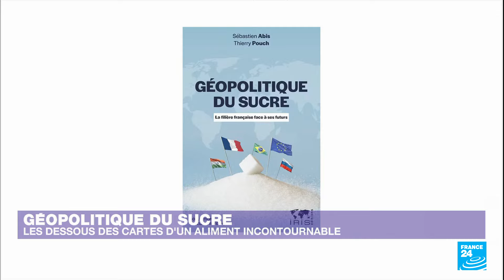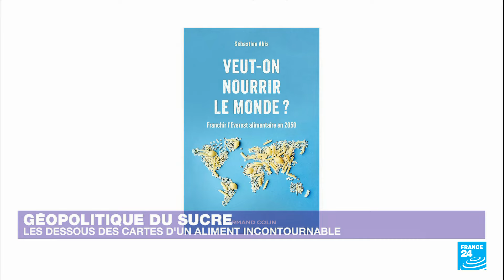Géopolitique du sucre : l'Europe face au réarmement agricole du monde • FRANCE 24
Face à la concurrence du Brésil, de l'Inde ou de la Russie, la production de sucre soulève d'âpres débats en Europe. Quelles stratégies devrait adopter la filière sucrière du Vieux-Continent ? Faudrait-il arracher la betterave comme le suggère Bruxelles ? Éléments de réponse avec Sébastien Abis, spécialiste des questions agricoles. Notre invité est co-auteur, avec Thiérry Pouch, d'un ouvrage intitulé "Géopolitique du sucre : la filière française face à ses futurs" (Éd. Iris).